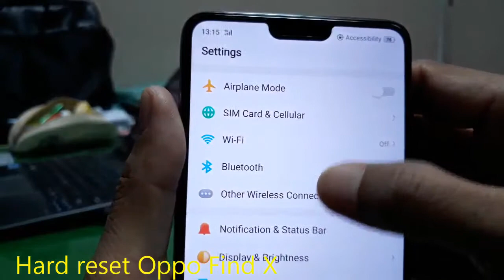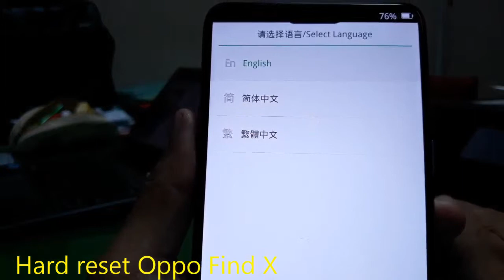Hard reset Oppo Find X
How to hard reset Oppo Find X via Android ColorOS Recovery Mode.  It will show you how to factory reset your Oppo phones.  Make sure to backup your data before perform a hard reset, the data can not be recovered.

Note
This video use Oppo F7 as sample, it works for other Oppo phones model.